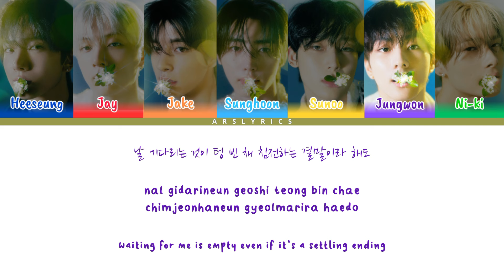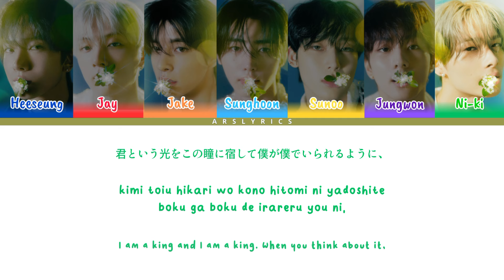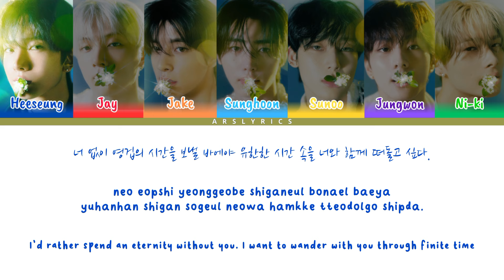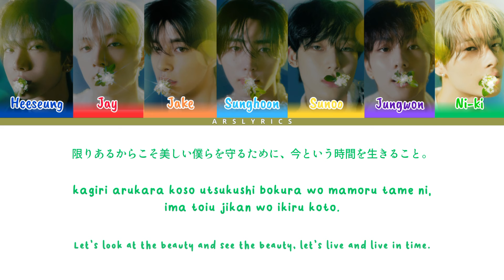ENHYPEN (엔하이픈) 'Mortal' Color Coded Lyrics (Han/Kan/Rom/Eng) | arslyrics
ENHYPEN (엔하이픈) 'Mortal' Color Coded Lyrics (Han/Kan/Rom/Eng)

ENHYPEN ORANGE BLOOD ALBUM SONG

enhypen mortal
enhypen mortal lyrics
enhypen mortal color coded lyrics
enhypen intro mortal
enhypen color coded lyrics
enhypen lyrics
enhypen song
enhypen orang blood intro
enhypen orange blood album
enhypen song lyrics
enhypen lyrics video
enhypen easy lyrics
engene